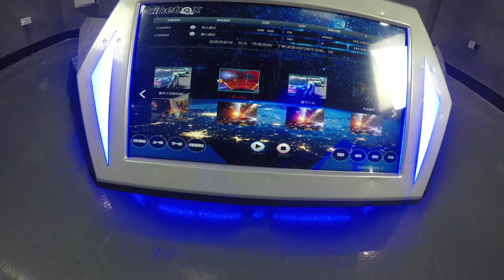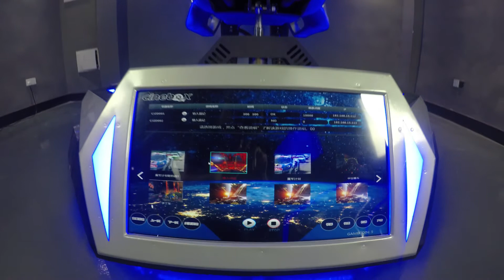Cinebox VR Racing Tanıtım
Cinebox Racing ile ilgili daha fazla bilgi ve teklif almak için sitemizi ziyaret edebilirsiniz.